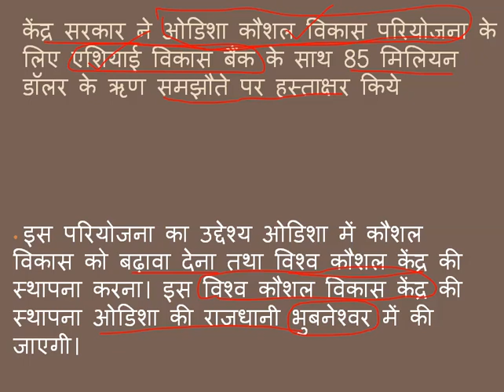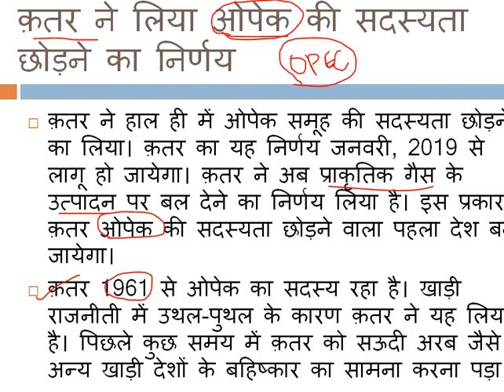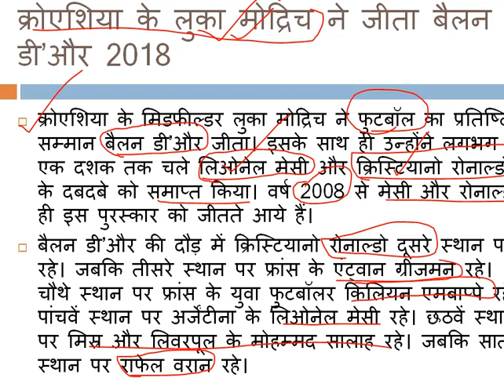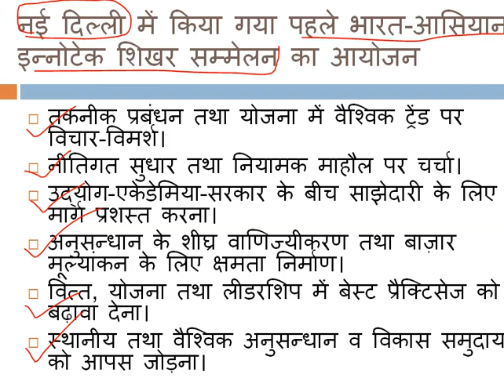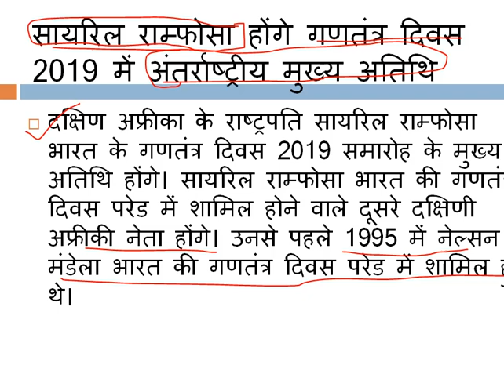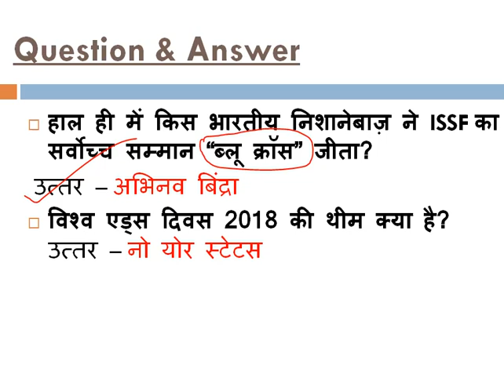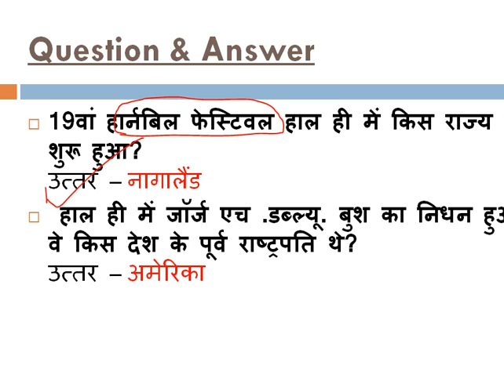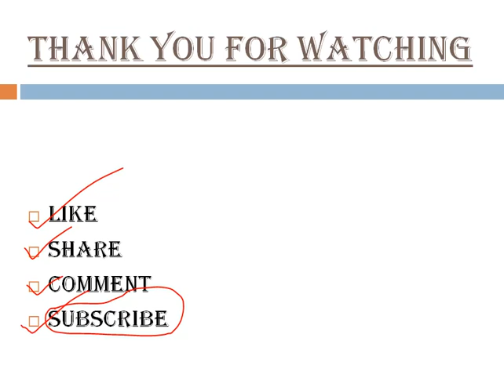16th December 2018 Current Affairs In Hindi,Daily Current Affairs Hindi UPSC SSC Railway IBPS Clerk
16th December 2018 Current Affairs In Hindi,Daily Current Affairs Hindi UPSC SSC Railway IBPS Clerk